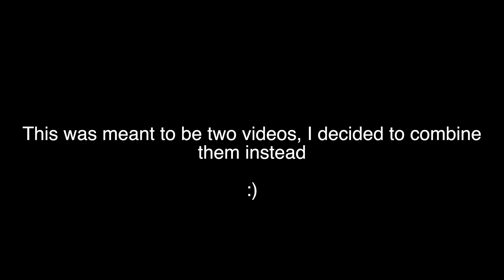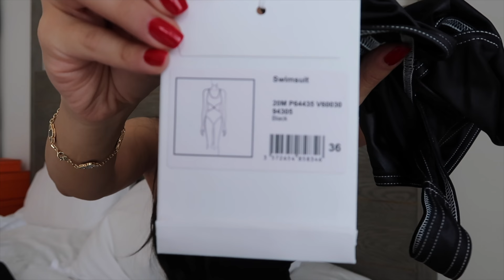Chanel Metiers D'Art 2020 Private Event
5. Cartier Bangle (Nail with diamonds)
6. Cartier bangle (Clash de Cartier)
7. Van Cleef Bracelet (mother of pearl)
9. Van Cleef bracelet (black onyx)
12. Bulgari serpenti viper bangle